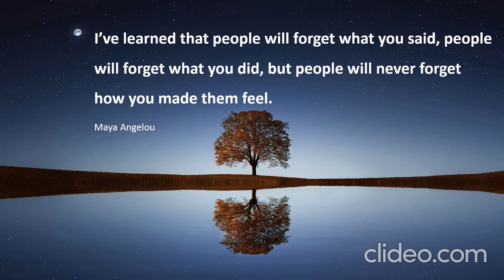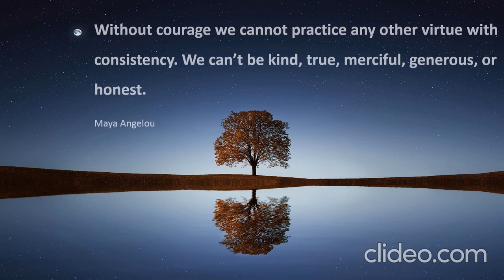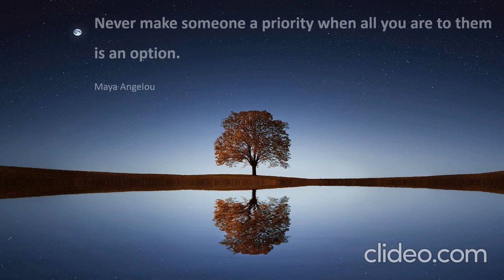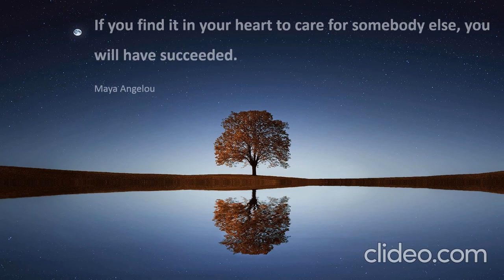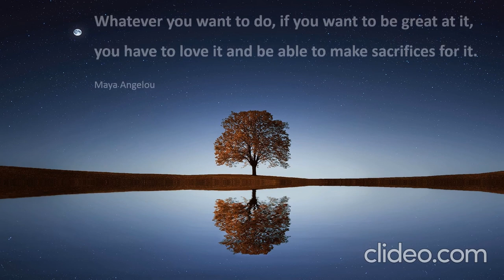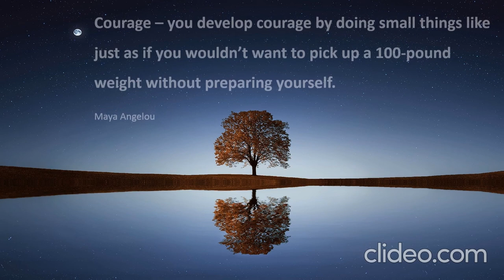Famous Motivational and Inspirational Quotes by Dr. Maya Angelou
Dr. Maya Angelou,
Maya Angelou was an American poet, memoirist, and civil rights activist.
Poems: On the Pulse of Morning, Woman Work, A Brave and Startling Truth, Mother: A Cradle to Hold Me, We Had Him

Music Courtesy: Ben Sounds